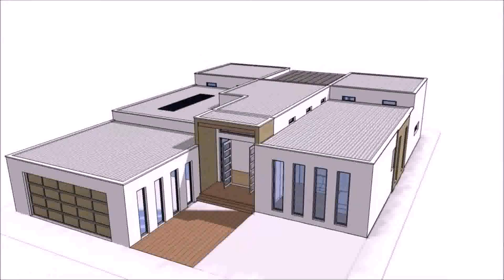One Level Executive House Plans (see description)